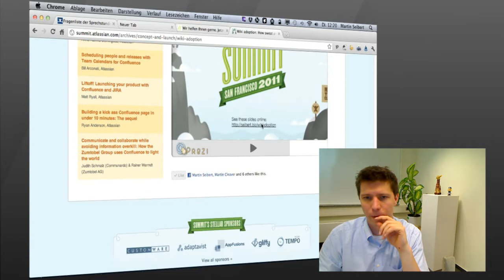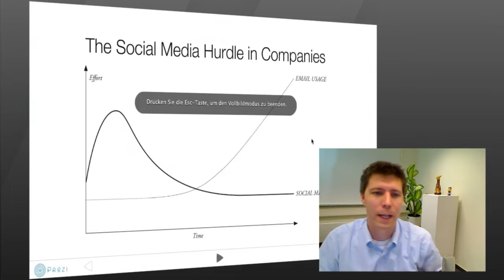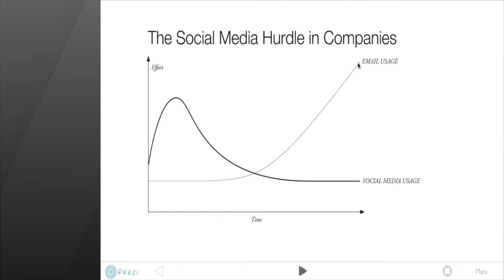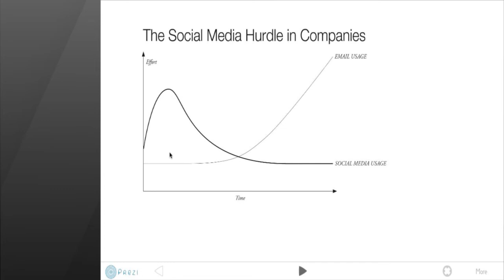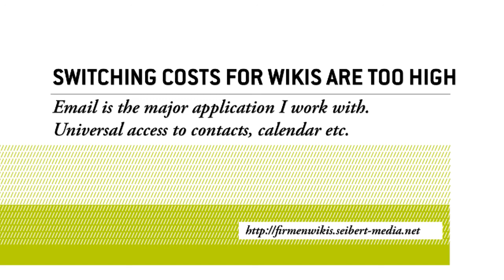Wechselkosten von E-Mail zu Wikis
Jetzt anfragen - Wie man Kollegen davon überzeugt, die bequeme E-Mail zu verlassen, die Social-Media-Hurdle zu überspringen und ein Wiki zu nutzen